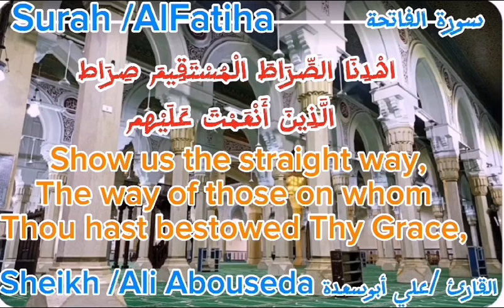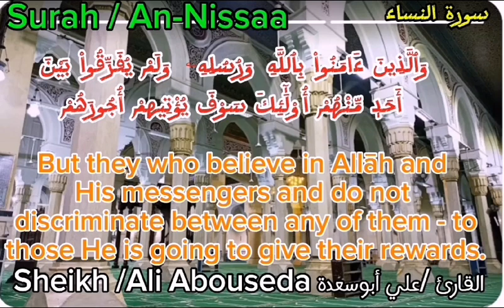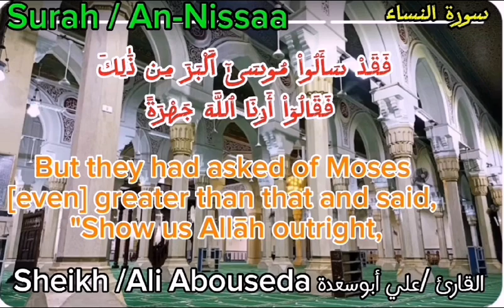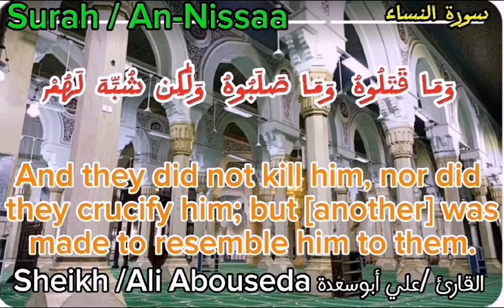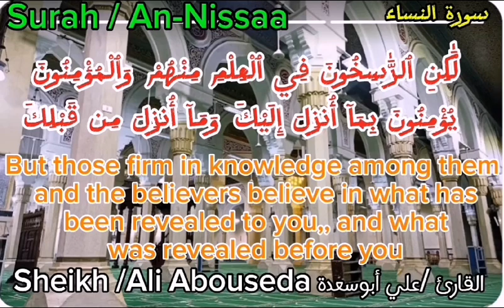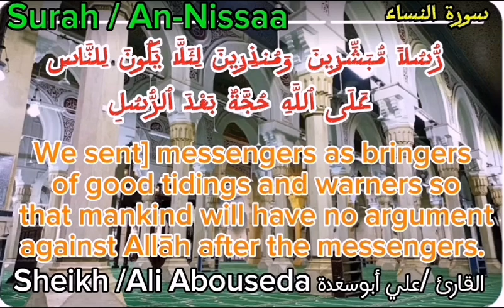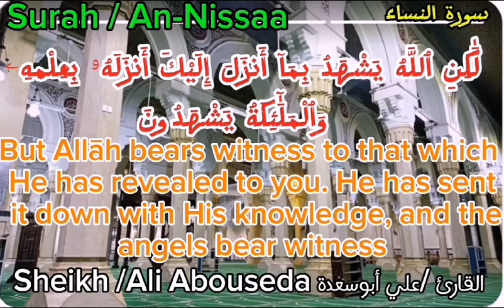Surah AN Nisaa القارئ علي ابوسعده